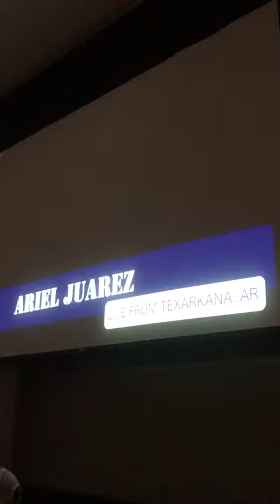Ring Announcer Peak Fighting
Announcer Craig Jenkins first time in the cage and kills it. Peak Fighting MMA IN  Texarkana Arkansas 3-2-2019